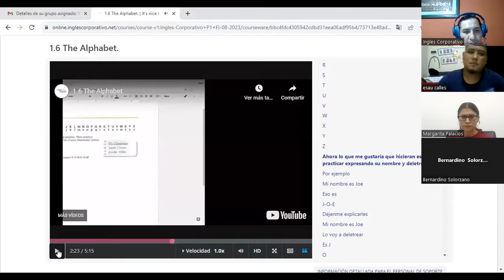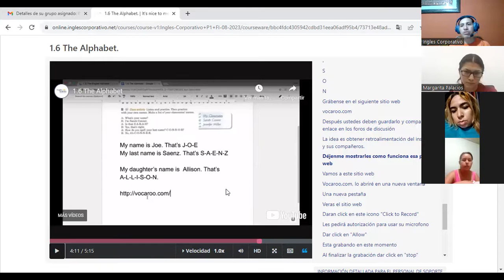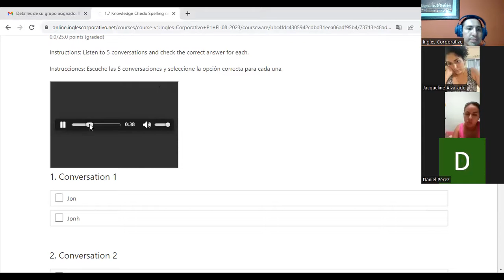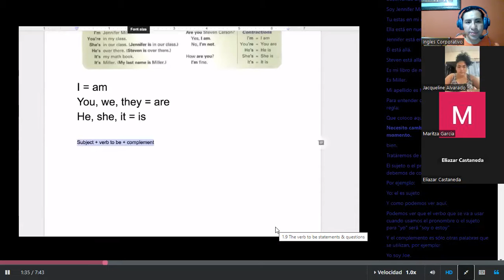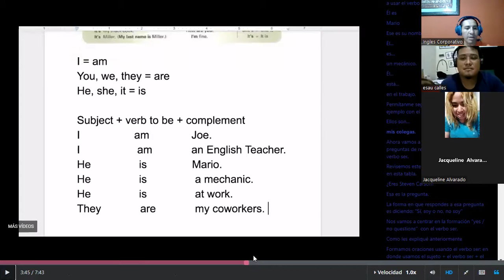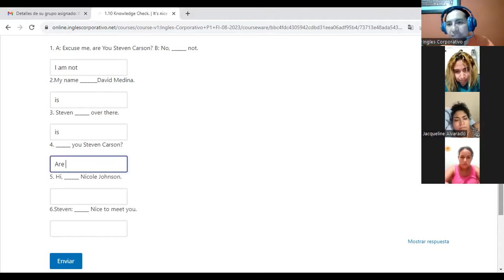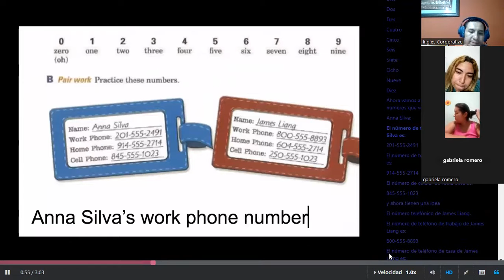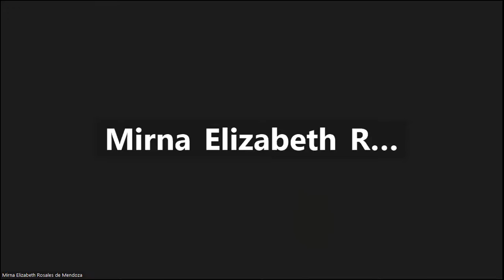SESION 02-16-08-2023--P1-02-8-9 PM -08-23- MELENDEZ GARCIA-The Verb be / Phone numbers.